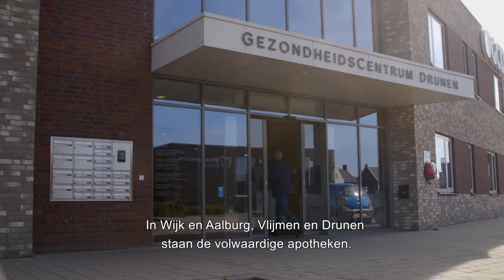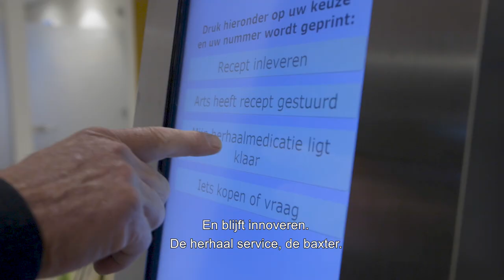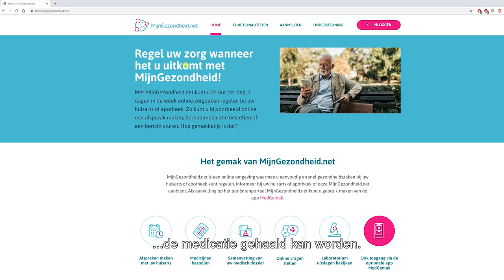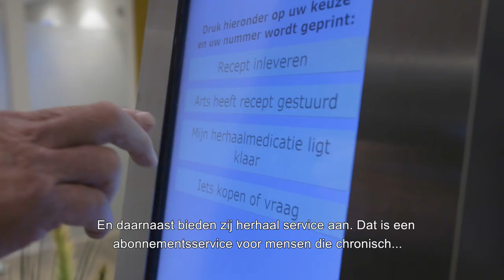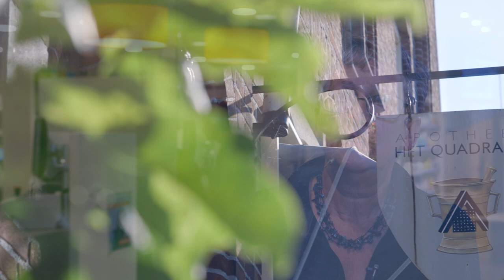Het Quadraat: Apotheker in de regio Altena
De vijf vestigingen van apotheek Het Quadraat,